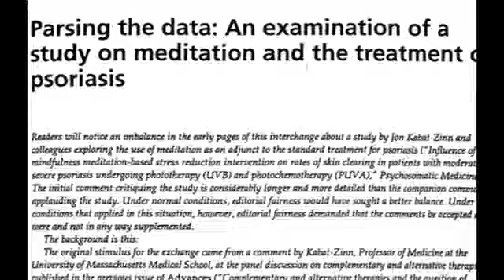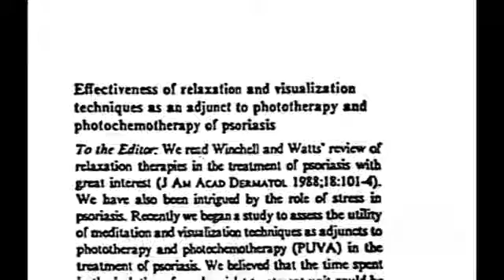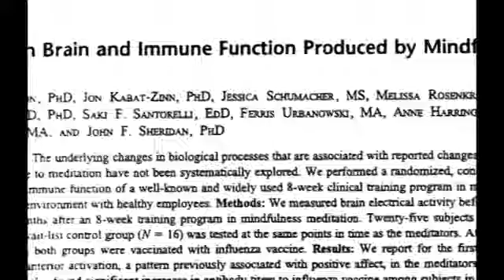Modern mindfulness based Interventions Research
Research in mindfulness with reference to Mindfulness based Stress Reduction program